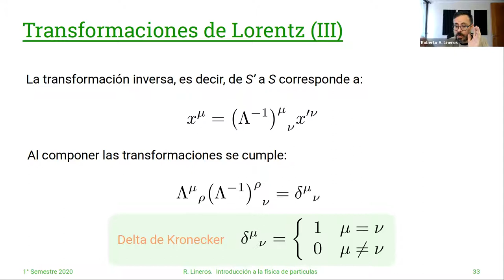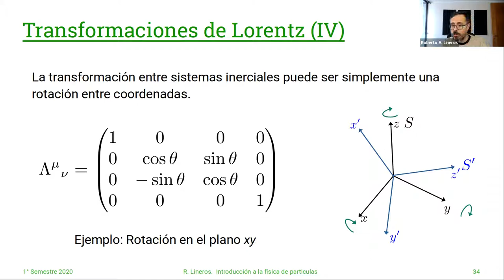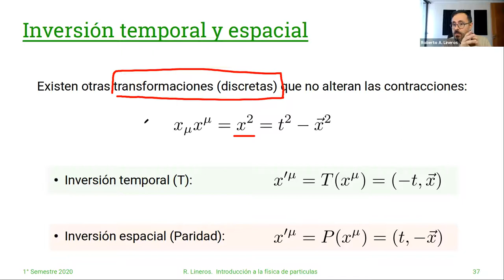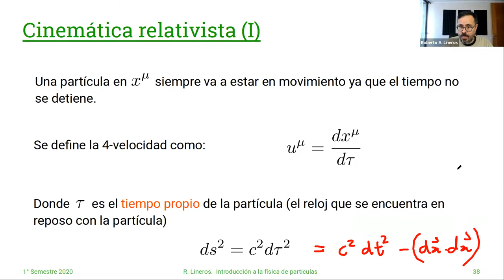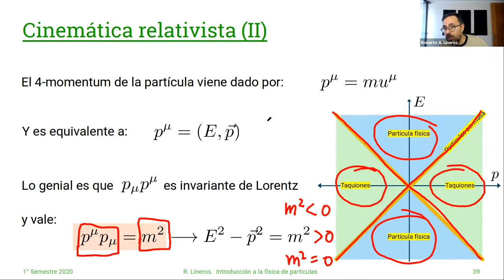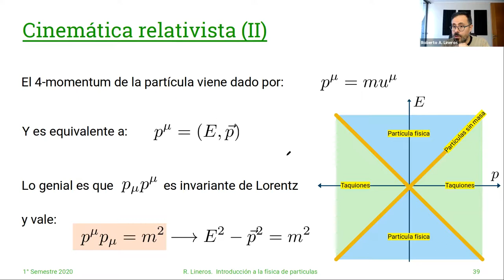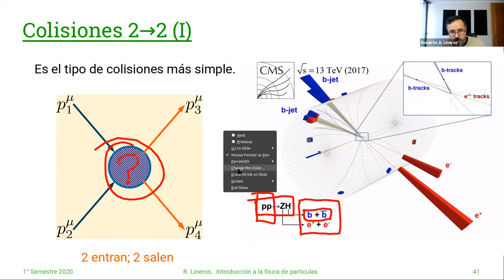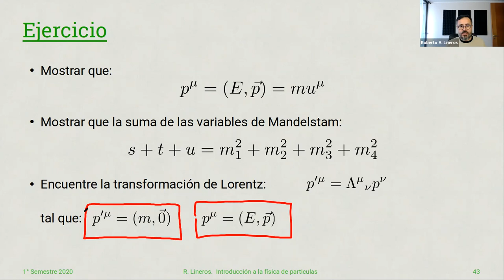DAFI-02255 Introducción a la Física de Partículas. 5/Abril. Clase 04